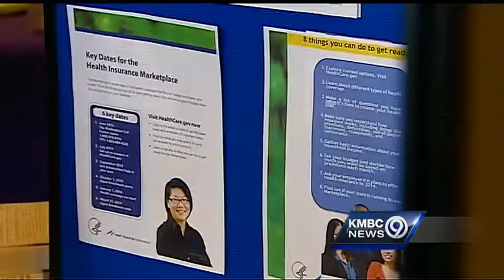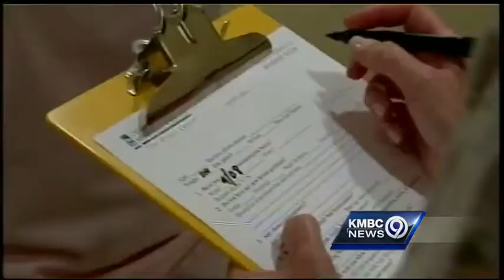Health care signups have KC clinics prepared for rush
Kansas City health care clinics say they're getting ready for a lot of people on Tuesday, the first day to sign up for insurance exchanges under the Affordable Care Act.